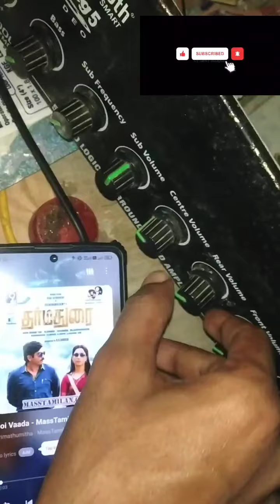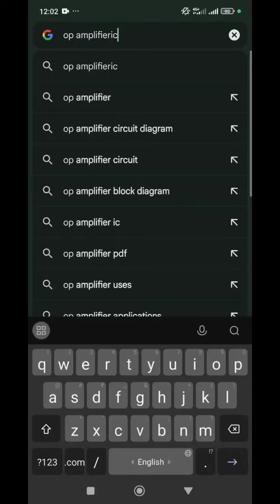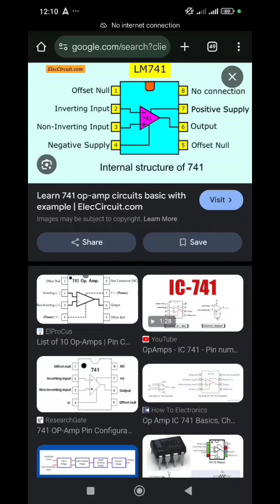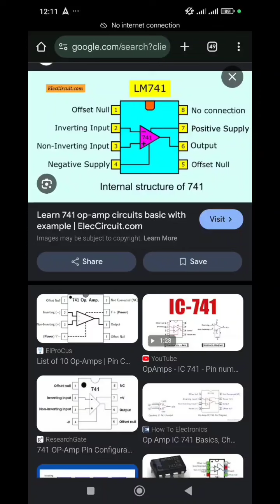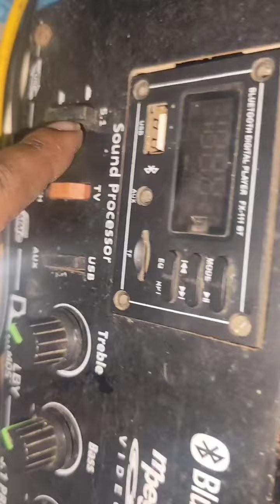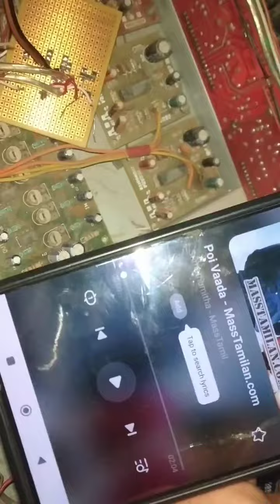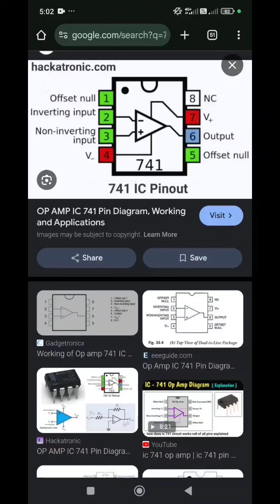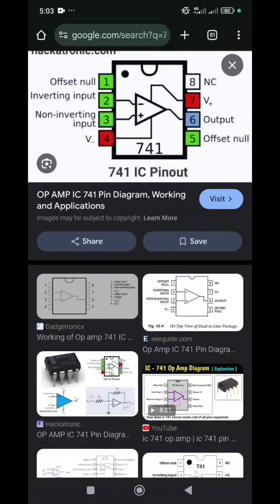OP AMP SURROUND CIRCUIT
In this circuit I was used OP AMP IC for surround circuit , we can use all OP AMP IC for surround, in this video I made land also explained left Right Audio difference in surround kindly watch, like she and subscribe.

OP AMP - LM741 LM4558 LM350 LM324